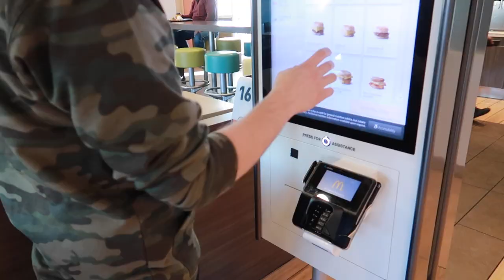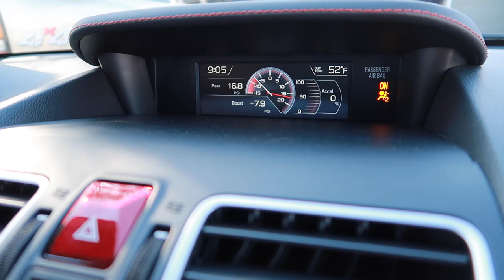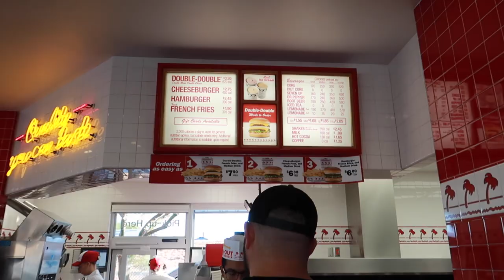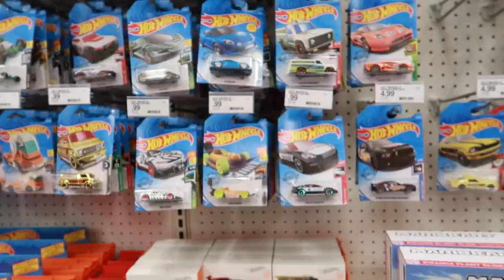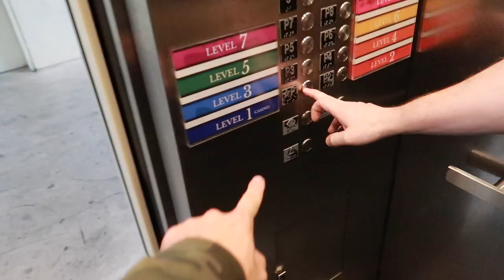SEMA 2019 | Road Trip To Las Vegas!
Hey what’s up guys in today’s video We are traveling from Albuquerque New Mexico to Las Vegas Nevada! Me and the boys are heading to SEMA SHOW 2019 and we want to take you guys with us!

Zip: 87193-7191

Hoodie: @Revivewraps